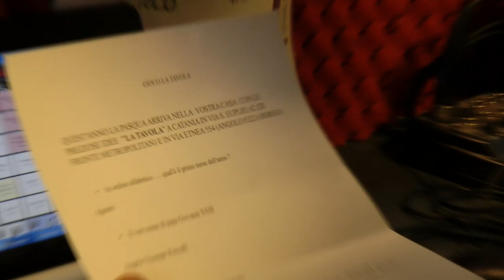ALLAKATALLA - Backstage 19/04/2011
Giuseppe Castiglia e Antonella Insabella conducono questa puntata di Allakatalla insieme ai soliti ascoltatori che interagiscono con gli sms e le chiamate per il gioco a premi.